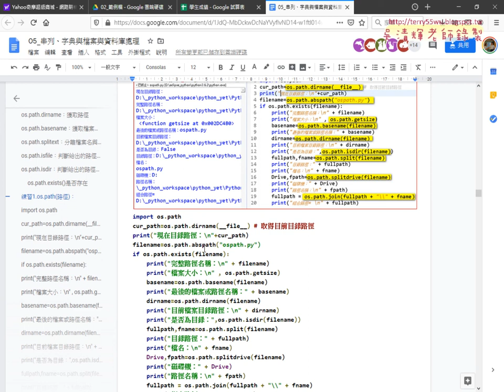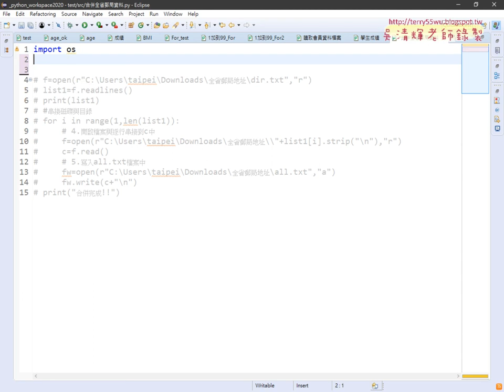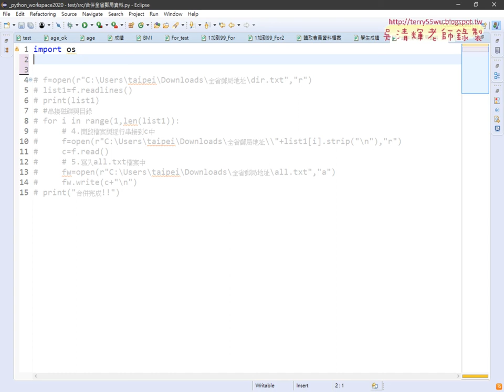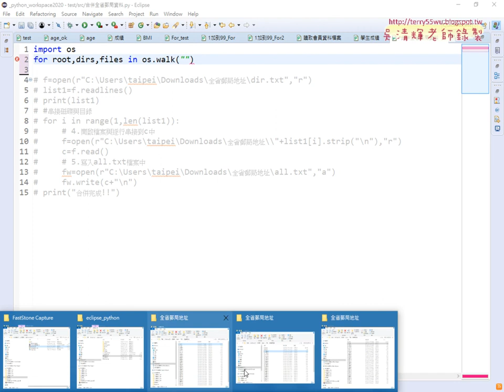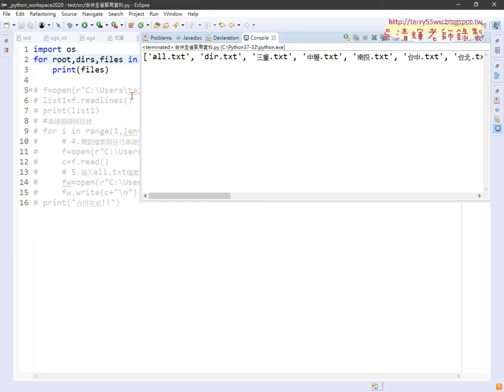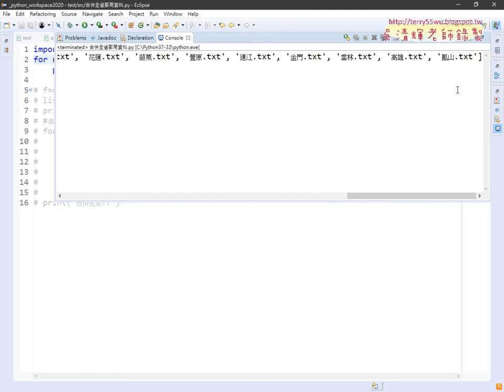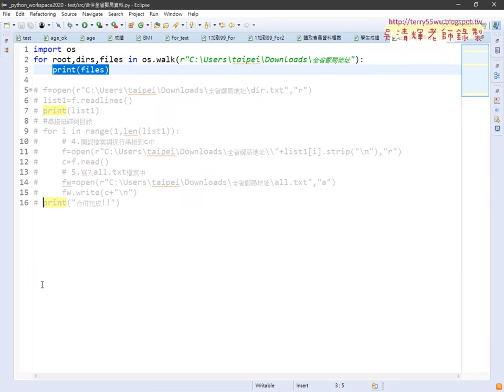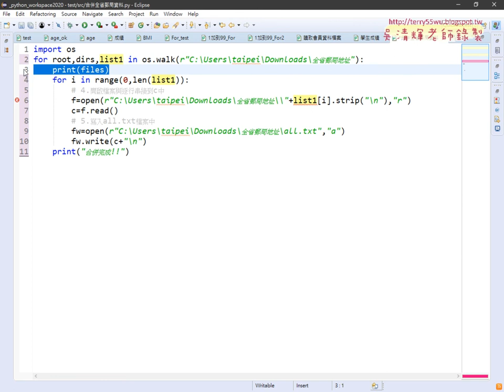07 用os的walk方法產生清單